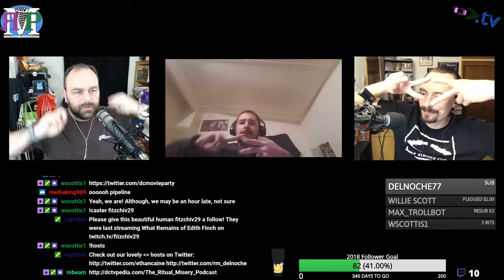ЯMP - Ep 158: Geriatric Albino Turtle Penis (w/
Fitz wants the show to die...
right after this episode of course.

BattleBlock Theater
Fitz's T-shirts
Kent's tornado on What Is It About The Weather?
Apology Generator
Have A Drink Show
Find Fitz on Twitter!

Amos named this week's episode!

Next week: Fitz!

Amos - @ethancaine

Kent - @rm_delnoche